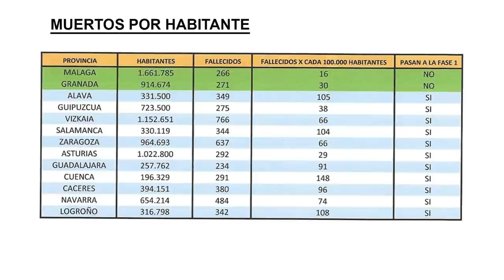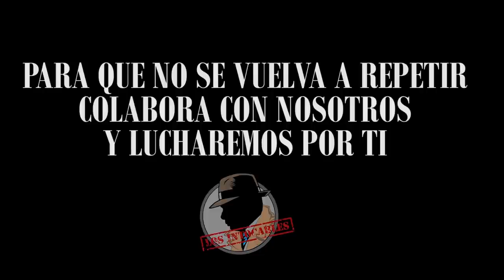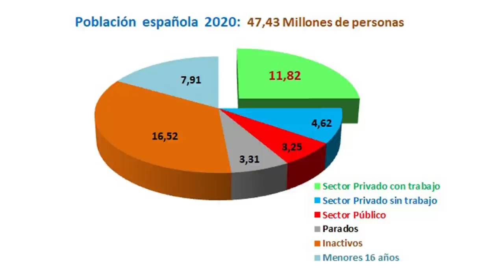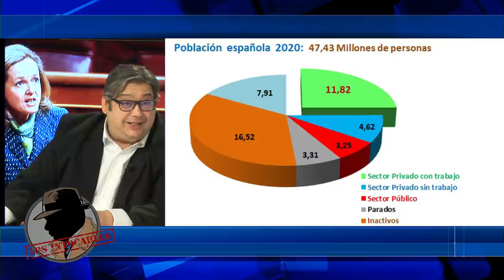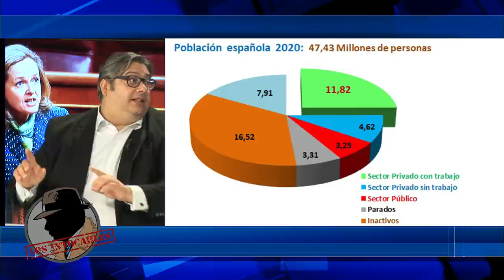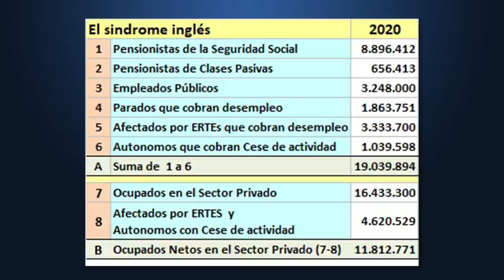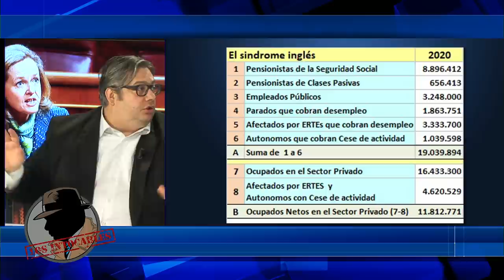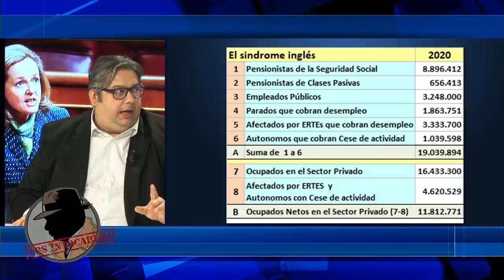LAS COMUNIDADES DISCRIMINADAS EXIGEN A PEDRO SÁNCHEZ AL PASE A LA FASE 1 DE LA DESESCALADA